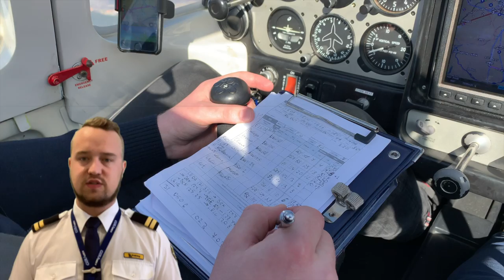What it takes to become a Pilot // 5min Aviation Explanation // Flyingdan